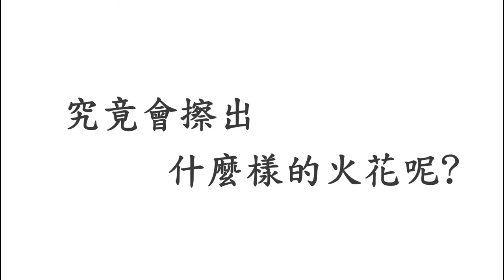Westide Commercial Film Trailer